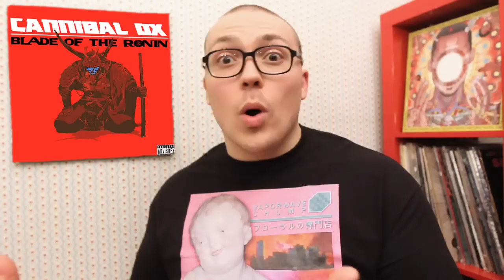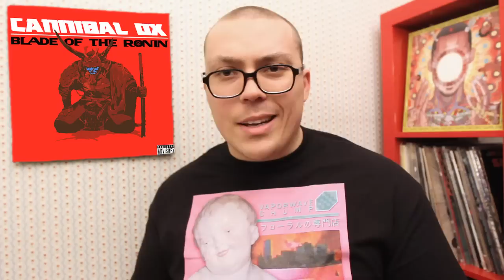Cannibal Ox- Blade of the Ronin ALBUM REVIEW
One of New York's most celebrated hip hop duos, Cannibal Ox, is back with their first album in over a decade!

FAV TRACKS: CARNIVOROUS, WATER

LEAST FAV TRACK: THUNDER IN JULY

CANNIBAL OX - BLADE OF THE RONIN / IHIPHOP DISTRIBUTION / 2015 / HARDCORE HIP HOP, NEW YORK HIP HOP

5/10

Y'all know this is just my opinion, right? What did you think of this album? Love it? Hate it? Why? What should I review next, eh?